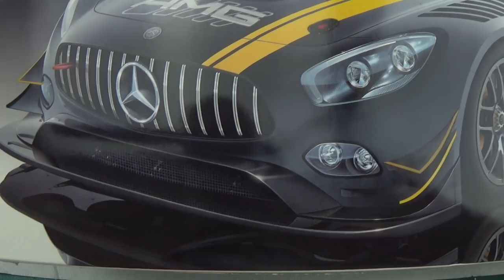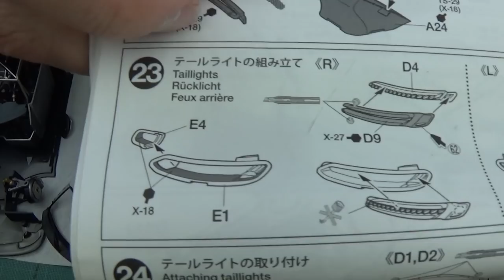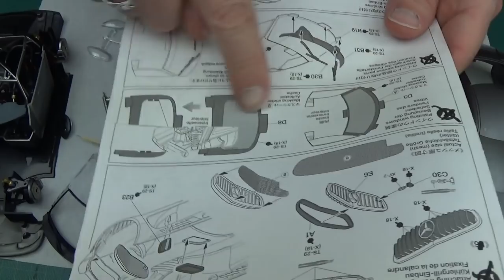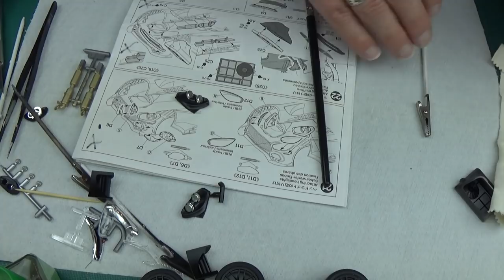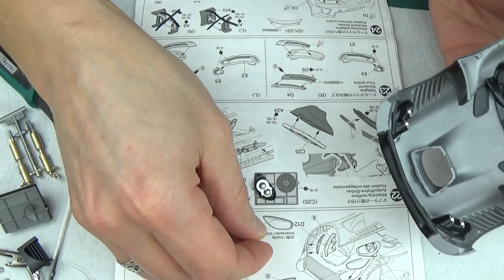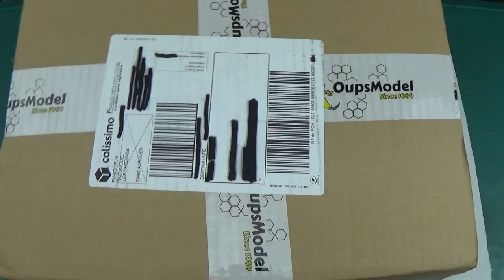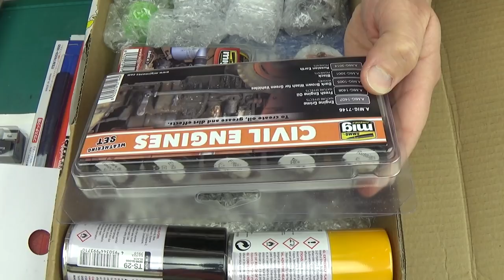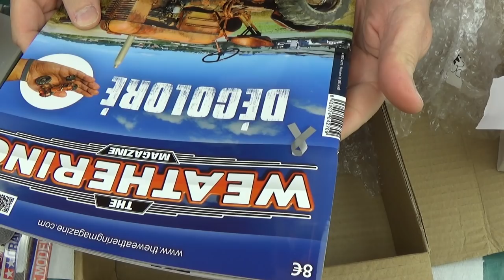Tamiya AMG GT3 ►PART 4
Bonjour a tous , je vous propose aujourd'hui un semi live . Au programme expication de la pose du vernis Mat Gravity, pose de phares avant et puis en fin de video. un petit coup d oeil sur quelques produits que j'ai commandé ;)

Scale model car  Vidéo build◄